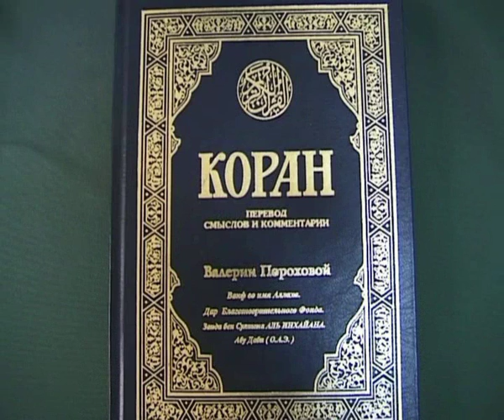Противоречия в Религиях. Отношение к ростовщичеству в Коране. (§ 2.27)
О противоречиях в Религиях. Об отношении к ростовщичеству в Коране: "Будь проклят иудей..." (Цитата из Корана).